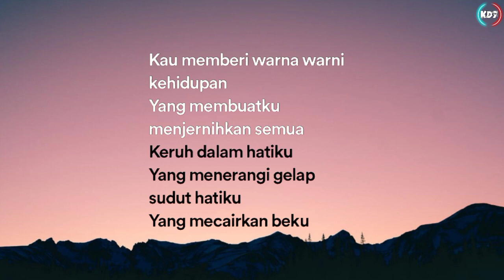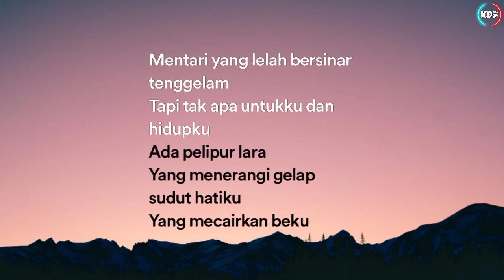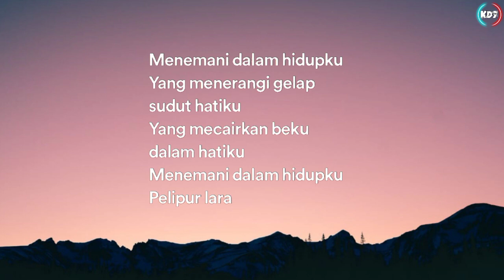Pelipur Lara - Krisna Trias (Lyrics/letra)